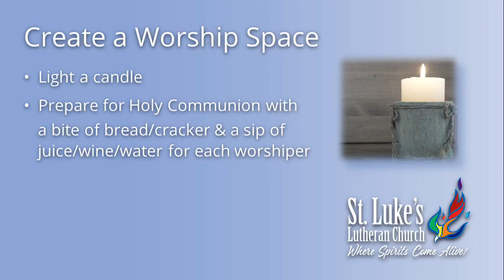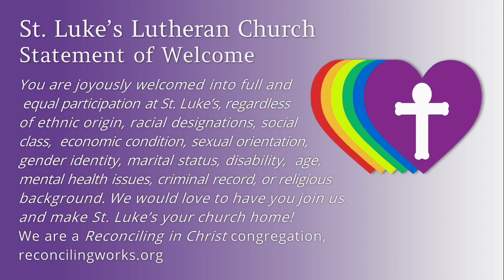Epiphany: January 7, 2023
Worship Sundays, 10 am
St. Luke's Lutheran Church
Worship at St. Luke’s is energetic and uplifting with an inspiring message, wonderful music, a beautiful choir, a children/youth message and the celebration of Holy Communion every week.
We are a Reconciling In Christ Church (LGBTQIA+ affirming) that welcomes all who wish to attend.  for more information.
Pre-K-4th Grade Sunday School takes place during worship--children leave after the Children's Message.
5-6th grade, Youth, Young Adults and Adults meet for Sunday School after worship; Larry's Adult Bible Study class meets Monday night, 7 pm on Zoom--call or email us for more info!
Come and experience Christianity that is kind, compassionate and inclusive of the whole rainbow of God’s people!